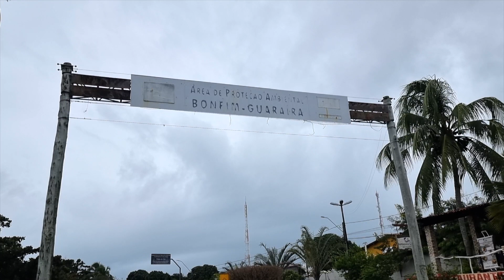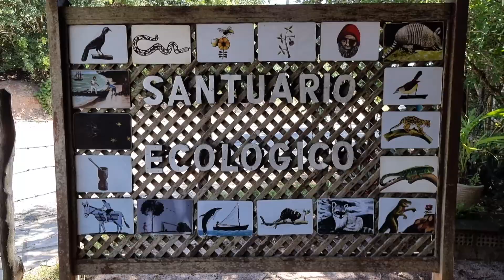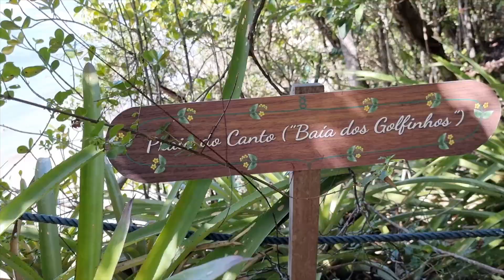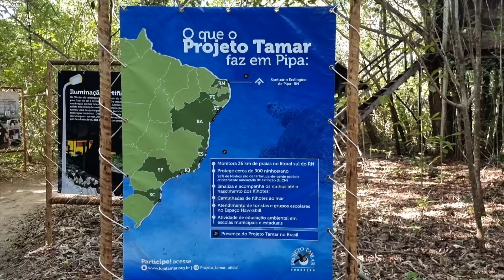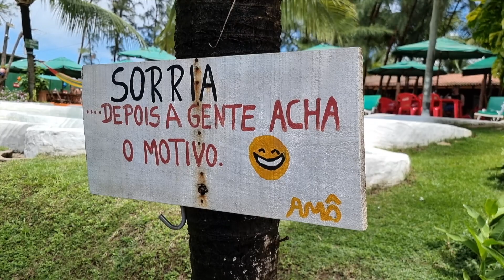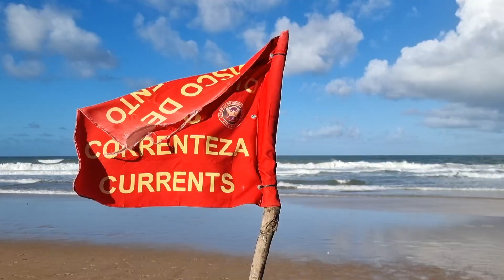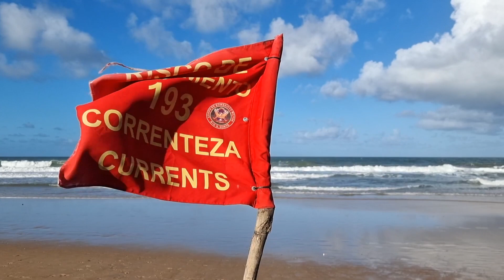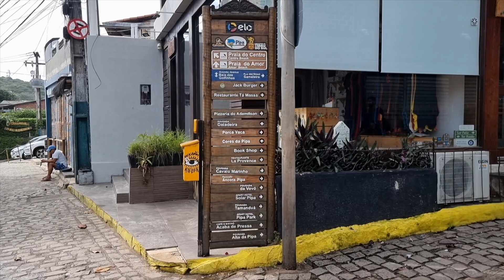ROTEIRO DE 4 DIAS EM PIPA RN | O que fazer, onde se hospedar e MAIS DICAS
Um vlogão completo mostrando um roteiro de 4 dias em Pipa RN, mostrando o que fazer, onde se hospedar e muito mais dicas dessa vilazinha que é um charme e surpreendente com suas falésias imensas!

Oi, somos Juliana e Heitor! Um casal paulista que decidiu não ter mais casa fixa, graças ao home office. Nos tornamos nômades em janeiro/21 e estamos viajando de carro 1.0 pelo Brasil, sem data de volta. Sejam muito bem-vindos(as) ao nosso canal :)

00:00 Introdução
01:12 Mirante da Lagoa Guaraíras
01:35  Mirante de Cacimbinha
01:56 Hospedagem
03:13 Mirante de Cacimbinha
04:21 Santuário Ecológico de Pipa - Mirantes
10:51 Praia do Madeiro
11:47 Santuário Ecológico de Pipa
12:47 Mirante da Lagoa Guaraíras
13:43 Av. Baía dos Golfinhos
14:43 Amô Tapiocaria
16:54 Chapadão
18:32 Rua das Tartarugas
19:13 Praia do Amor
21:00 Av. Baía dos Golfinhos
21:38 Praia Baía dos Golfinhos
25:12 Praia do Centro